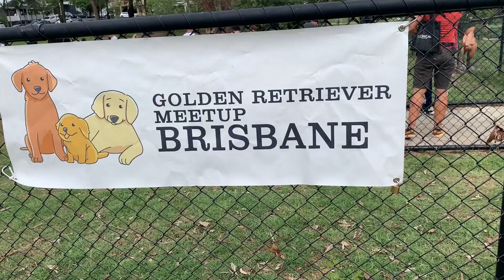Golden retriever meet up Brisbane - January 2020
Shaftesbury st dog park, Tarragindi